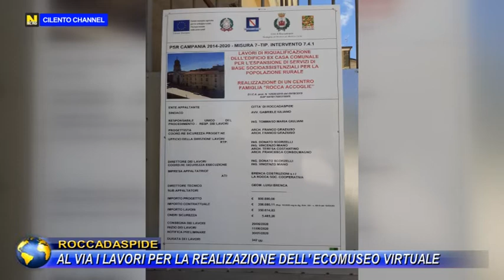Roccadaspide, Al via i lavori PER la realizzazione dell’ecomuseo virtuale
Consegnati i lavori di riqualificazione di parte dell'edificio ex casa comunale di roccadaspide, finalizzati all’espansione dei servizi socio-assistenziali, e alla realizzazione di un centro famiglia.